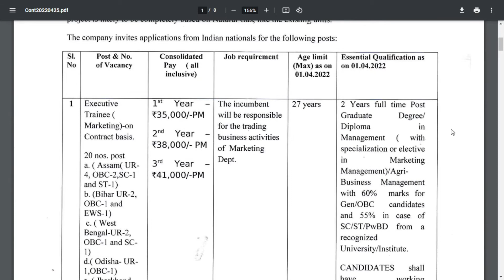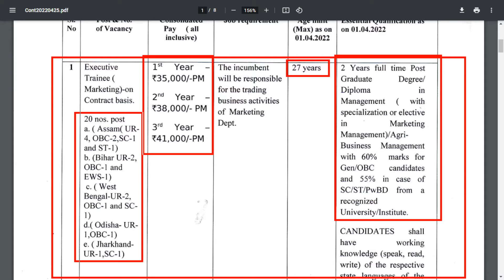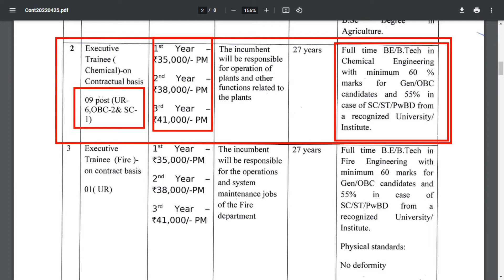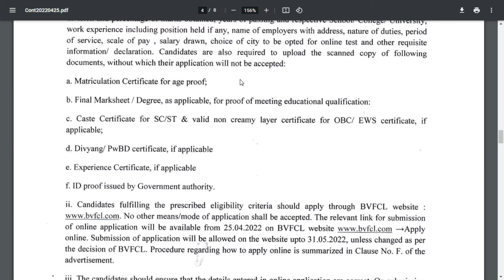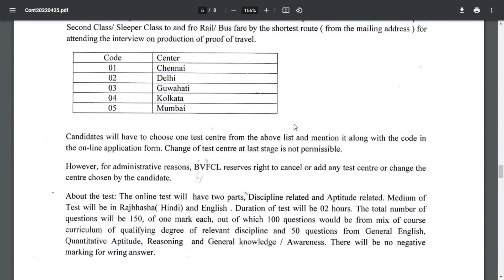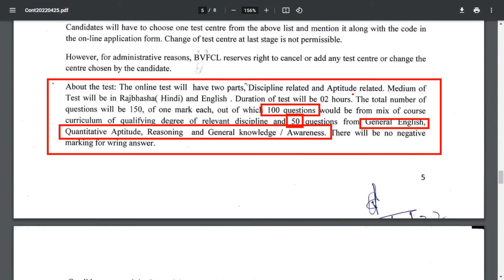Government jobs 2022 : BVFCL Recruitment 2022|Freshers|Job News |Job vacancy 2022|Latest Job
Job |Jobs | Job alert | Government jobs 2022 :  BRAHMAPUTRA VALLEY FERTILIZER CORPORATION LIMITED (BVFCL)
 Recruitment 2022|Freshers|Job vacancy 2022|Latest Job

BRAHMAPUTRA VALLEY FERTILIZER CORPORATION LIMITED (BVFCL)
 Recruitment 2022
 Eligibility, Salary, Application Process

BRAHMAPUTRA VALLEY FERTILIZER CORPORATION LIMITED (BVFCL) Recruitment 2022

recruitment jobs,
recruitment hiring jobs,
Government jobs,
Government job,